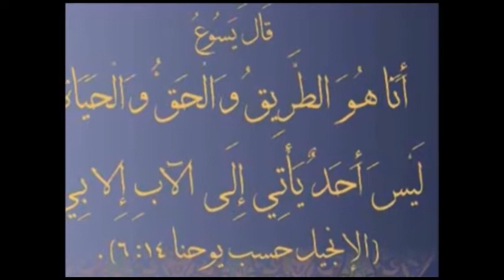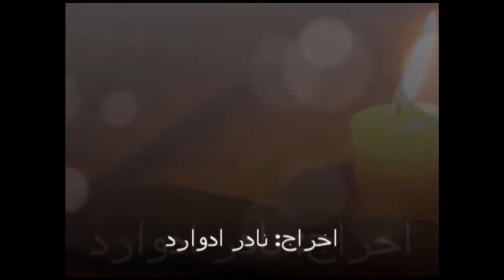Peter episode 2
bible study series describing how Jesus Christ restored Peter's soul after he betrayed him